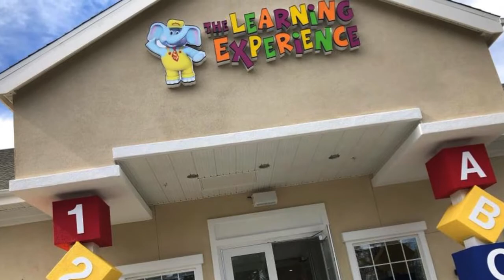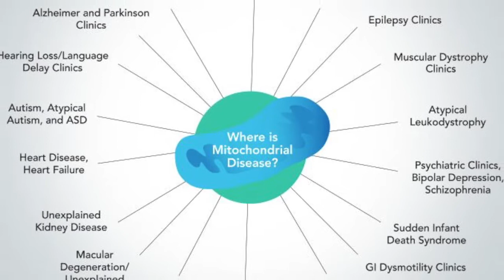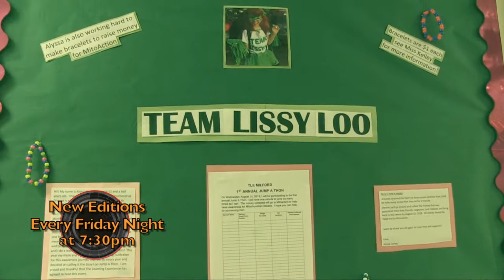The Learning Experience Helps Raise Money & Awareness For Mitochondrial Disease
Learn about Kelley Curley who is looking to raise money and awareness for mitochondrial disease in the name of her young daughter Alyssa, who is battling the condition.